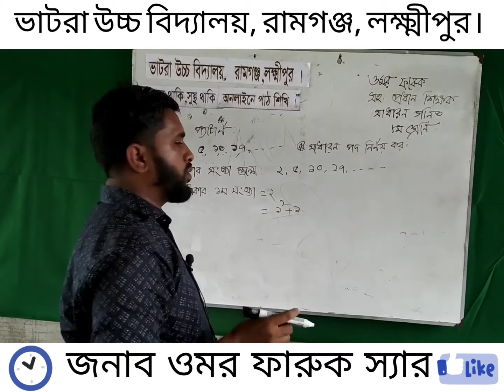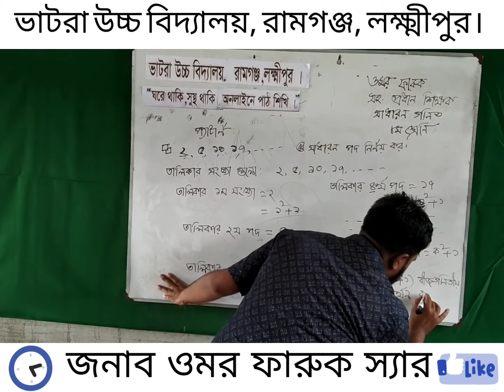গণিত ৮ম শ্রেণি,জনাব ওমর ফারুক স্যার।